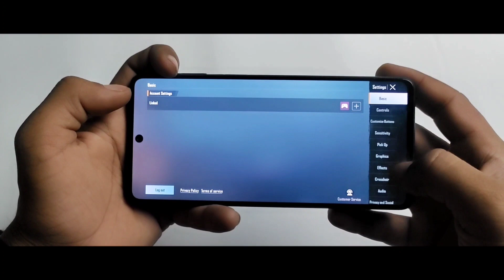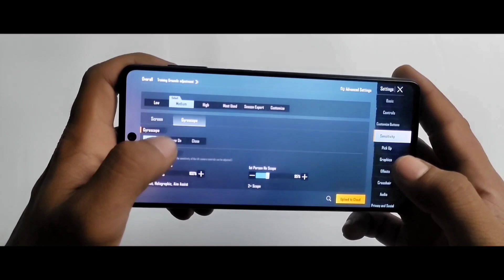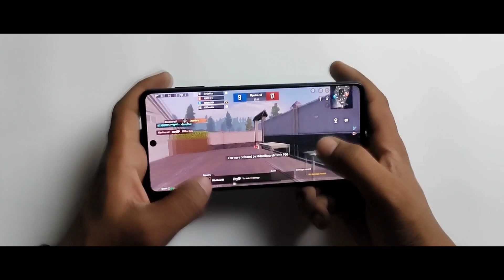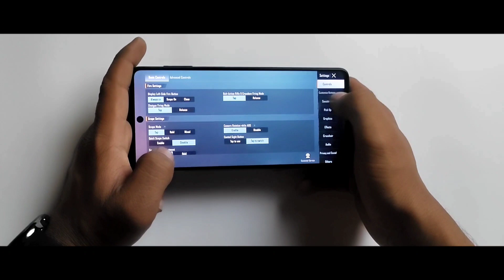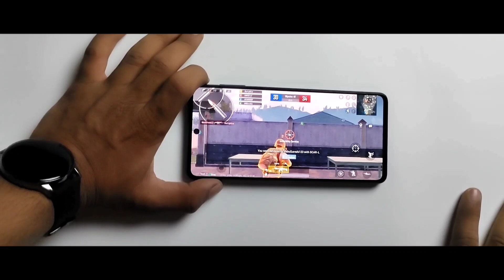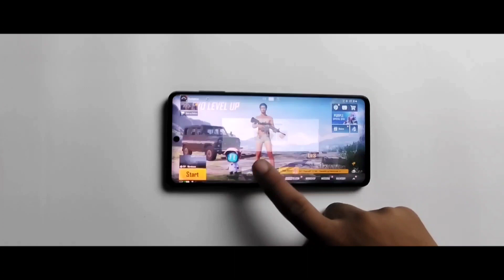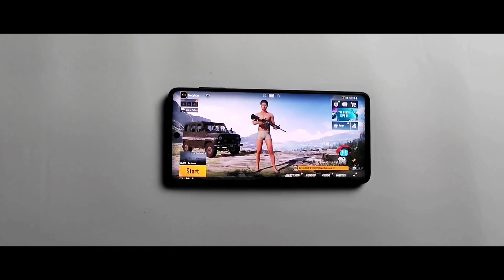Samsung Galaxy A73 Pubg Test | Samsung Galaxy A73 BGMI Test| Samsung Galaxy A73 Gaming Test & Review